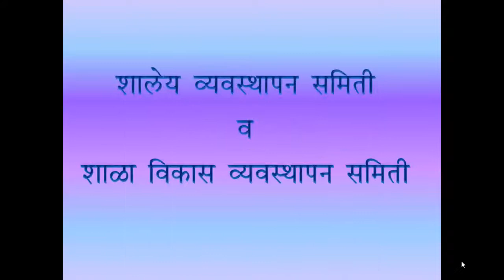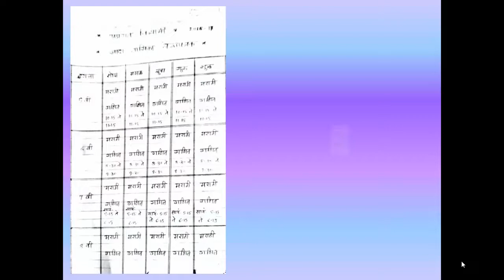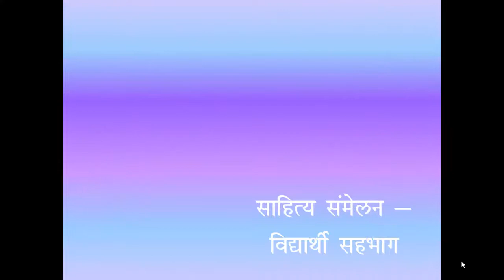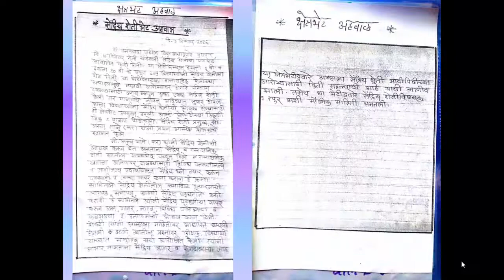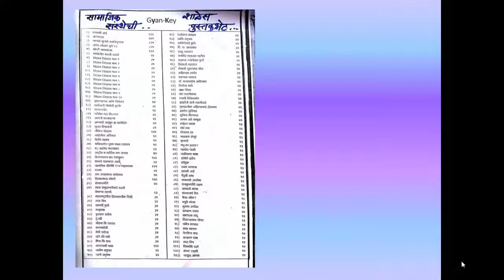Shala Sidhhi Kshetra 7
Vasantdada Patil Vidyalay, Rahimatpur